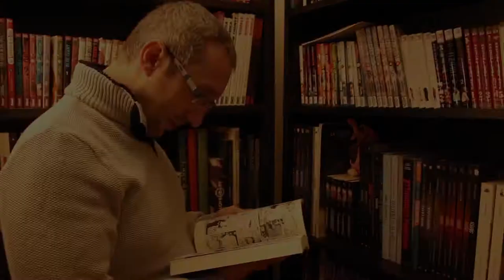Tu lis quoi ? - MARTIN EDEN et LE PEUPLE D'EN BAS de Jack London - S2E4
Pour ce quatrième épisode, Flavius a tenu à vous parler de l'immense Jack London et notamment de deux de ses ouvrages : Le peuple d'en bas, et Martin Eden.
Deux romans pour deux plongées dans une époque avec ses laissés-pour-compte, ses miséreux et ses oubliés. Deux classiques intemporels qu'il faut découvrir (ou re-découvrir) de toute urgence.

PS : ce "tu lis quoi ?" est aussi un test de micro cravate !
PPS : deux petites fautes d’inattention : c'est bien sur des "laissés-pour-compte" et pas des laissez pour compte, et bien Flavius et Lazylumps et pas "Pétrocore et Graour" qui vous présentaient ce "tu lis quoi" !